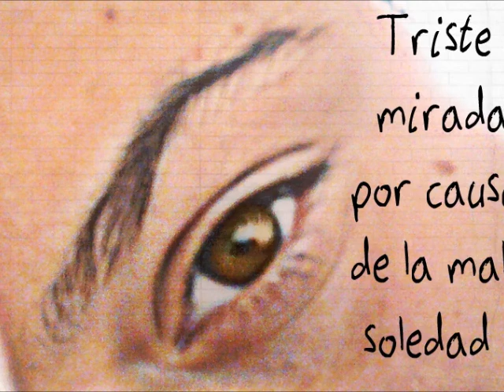Soy rebelde (wis salsa)